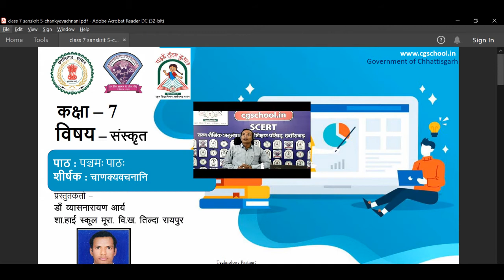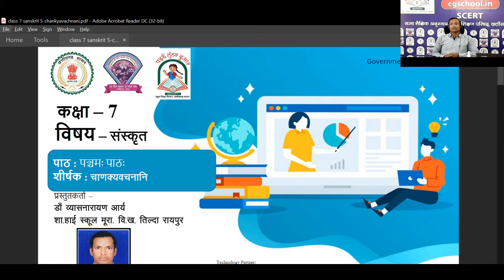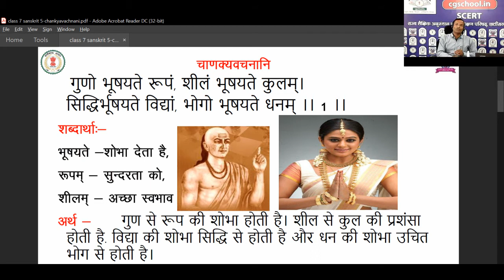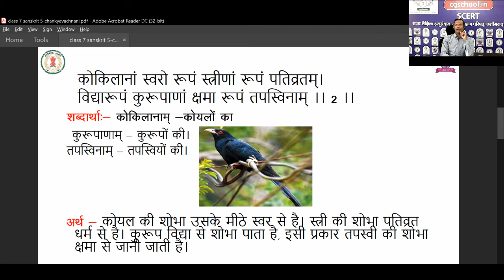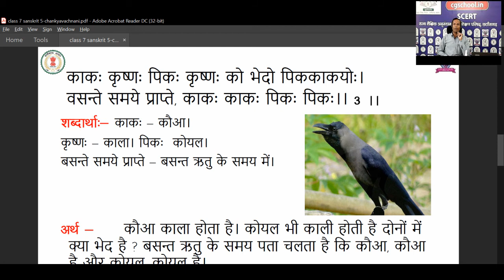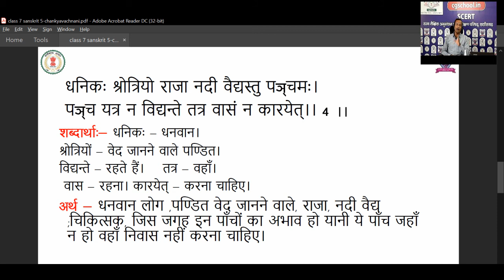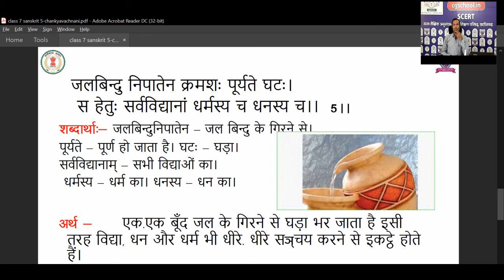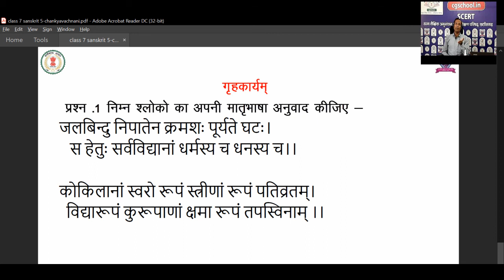कक्षा 7 संस्कृत(5- चाणक्य वचनानि) by डा व्यासनारायण आर्य व्याख्याता शा.हाईस्कूल मुरा